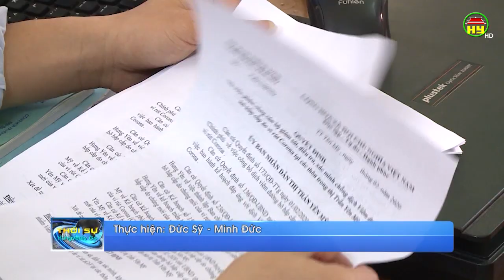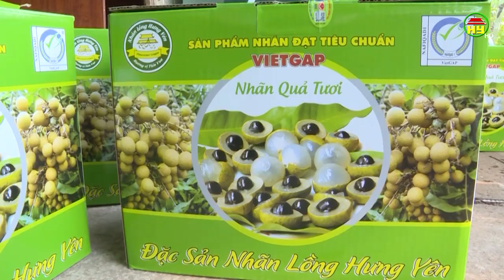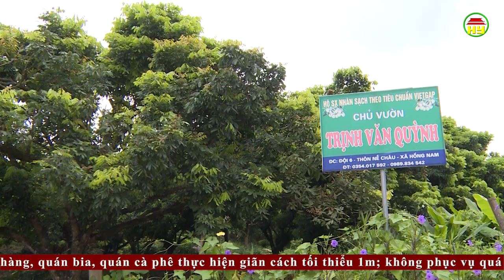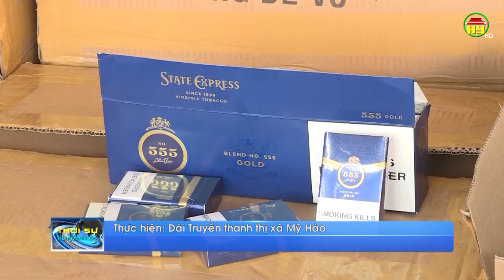Thời sự Hưng Yên thứ 5 ngày 21/8/2020